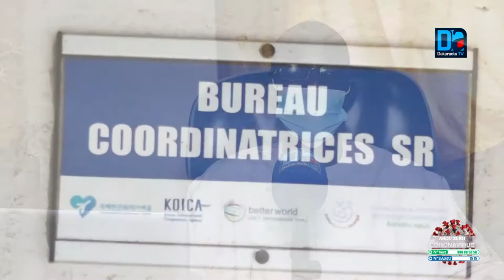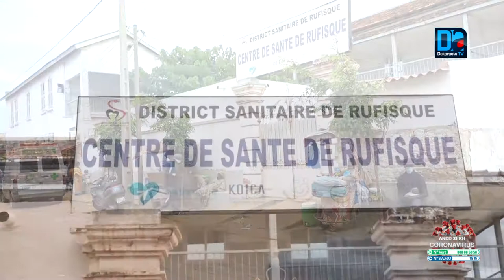Rufisque/Sur les traces de la Covid-19: « Le personnel soignant a été touché. On a eu 4 cas de